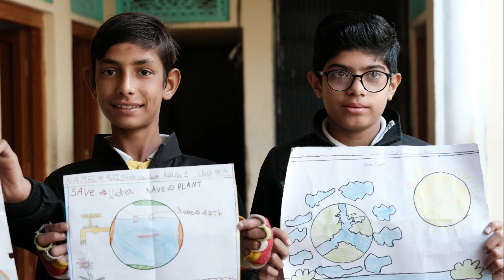सरकारी स्कूल के बच्चो की कलकारी ने सबका मन मोह लिया ! रंगो के हुनरबाज़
Ep 02  Mahatma Gandhi School